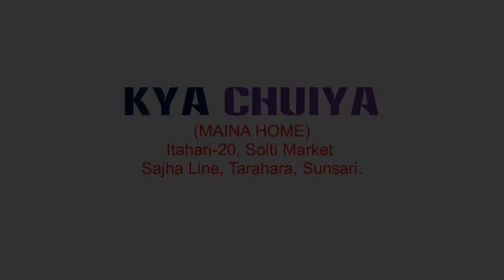Happy Birthday || Party House || Party Palace Tarahara || Event Management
Solti YouTube TV is an Internet protocol television (IPTV) of AAMA Digital Management and Marketing Pvt. Ltd. [Company Registered No. 225041], Nepal.

Using any video/audio/contents from/of Solti TV for other channels is STRICTLY prohibited. (Embedding to the websites is allowed).

Nabin Gurung
NIC Asia

Design/Branding/Clothing
"CHUIYA"
Maina Home,

Subsidiary:
N.G. Entertainment
MAINA HOME (Solti Market)
Nabin Village

Operation:
Subin Gurung

Director/Producer
Nabin Gurung (Solti)